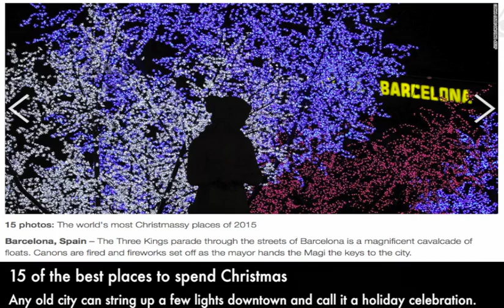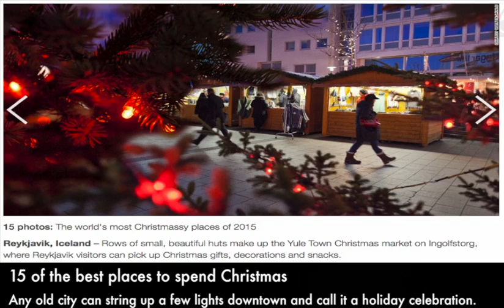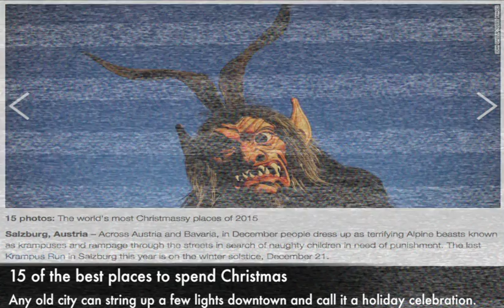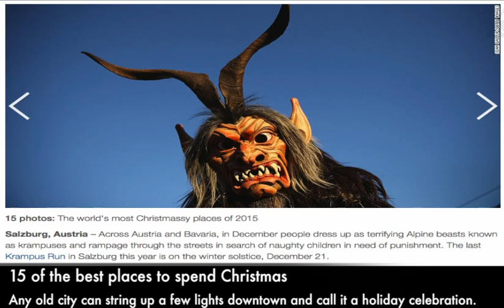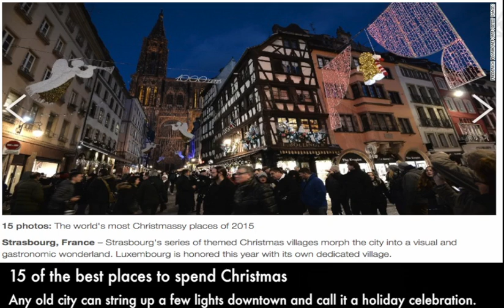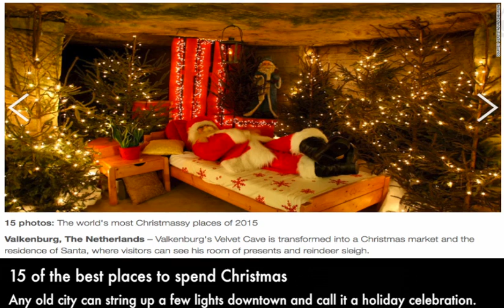🔴 15 of the best places to spend Christmas | News Today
🔴 15 of the best places to spend Christmas.  (CNN)Any old city can string up a few lights downtown and call it a holiday celebration.
From Mexico to Malta, northern lights to sunny skies, these places are doing Christmas better than the rest this year.

Malta

Visiting presepju, or nativity scenes, is an integral part of Christmas in Malta.

Every year, residents proudly open their shutters, and sometimes even their garage doors, to display their holy crib confections to the public.

On a grander scale, the Bethlehem f'Ghajnsielem is a life-size nativity experience spread over 20,0000 square meters of formerly abandoned fields.

New York

Rockefeller Center lies at the core of the New York Christmas.

Its famed ice rink has been around for 79 years; the decorated tree is an 84-year-old tradition.

Across the street, Radio City hosts the annual Christmas Spectacular, starring the Rockettes.

Bath, England

There are few cities in the world where you can celebrate the birth of Jesus and the birth of Jane Austen with the same amount of fanfare, but Bath happens to be one of them.

December 16 marks what would have been the much-loved writer's 240th birthday, and while the main Austen love-in is during the festival in September, the Jane Austen Centre -- and on-site Regency Tearoom -- is the best place to learn about the city's most famous resident.

Barcelona, Spain

Anyone who can manage to extend your Christmas holiday until Three King's Day (January 5), can catch up with Melchior, Gaspar and Balthazar than Barcelona.

On the evening of January 4, they arrive at the city's port on the Santa Eulalia -- their very own ship -- in bearded and velvet-robed splendor.

Rovaniemi, Lapland, Finland

While legends dating as far back as the 1820s cite the North Pole as the official home of Santa Claus and his jolly missus, the Finns would have us believe otherwise.

For them, Rovaniemi, Lapland, located just north of the Arctic Circle, is Christmas HQ.

Nuremberg, Germany

The Nuremberg Christmas market (Nurnberger Christkindlesmarkt) is a German institution, pulling in more than 2 million visitors each year.

Highlights include a giant carved wooden Ferris wheel, old-fashioned carousel and a steam train.

Honolulu, Hawaii

Santa Claus dons his beach wear for the Christmas celebrations in Hawaii.

What the Aloha State lacks in snow it more than makes up for in festive vibes of peace and goodwill.

Quebec City, Canada

Quebec brings ye olde European Christmas charm to 21st century North America.

For those who like to celebrate Christmas around a tree made from recycled sheet metal, with lights powered by the pedaling of nearby cyclists, Quebec is the destination.

A haven for environmentally friendly, outdoor enthusiasts, the city bustles with activity, offering holiday programs for all tastes.

Reykjavik, Iceland

When it comes to Christmas celebrations, Iceland has a few peculiarities.

Among these, 13 "Yuletide Lads" (scruffy Santas) are said to bring gifts to nice children for the 13 nights leading to Christmas.

San Miguel de Allende, Mexico

Pinatas, posadas and ponche sum up the festivities in this colorful Mexican city, where Christmas is both a solemn and celebratory affair.

Leading up to December 24, visitors are likely to stumble upon Mary and Joseph strolling the streets, as locals make pilgrimages from home to home, singing to "ask for posada" or "beg for shelter" as they reenact the journey to Bethlehem.

Salzburg, Austria

Birthplace of Mozart and filming location for "The Sound of Music" (50 years old this year), Salzburg is chocolate-box perfect. Think snow-capped mountains, Baroque architecture and traditional Christmas markets.

Santa Claus, Indiana

Christmas is a year-round occasion in this town of fewer than 3,000 residents.

Santa Claus, Indiana, receives thousands of letters a year from children trying to reach St. Nick himself.

Strasbourg, France

Strasbourg's series of themed Christmas villages morph the city into a visual and gastronomic wonderland.

300 stalls are spread out over 12 locations, with Luxembourg being honored this year with its own dedicated village.

The traditional Christmas colors of red, green and white take on an entirely new meaning in New Zealand, where red represents the "pohutukawa" (New Zealand's ruby-red flowering Christmas tree), white represents the pristine sandy beaches, and green? The kiwi, of course!

Valkenburg, The Netherlands

This small town is the Dutch center for Christmas festivities.

Valkenburg's Velvet Cave is transformed into a Christmas Market and the residence of Santa, where visitors can see his room of presents and reindeer sleigh.